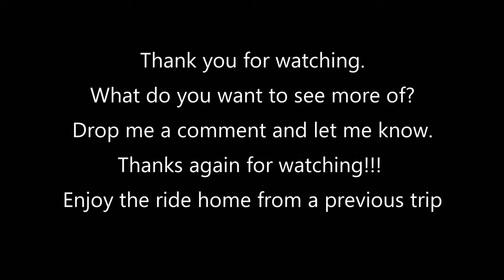Late spring crappie on Degray - short trip after some baseball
This was a couple hour trip to Lake Degray after some baseball.  We didn't have too long to fish but again, we were chasing open water fish that had already spawned.  There's some instruction somewhere in the middle.  This was a pretty fun trip with these young men.  In order to be successful fishing this way, you have to hit your target and try to stay above the fish you are targeting.  It takes practice but before the trip was done, Landon was connecting.